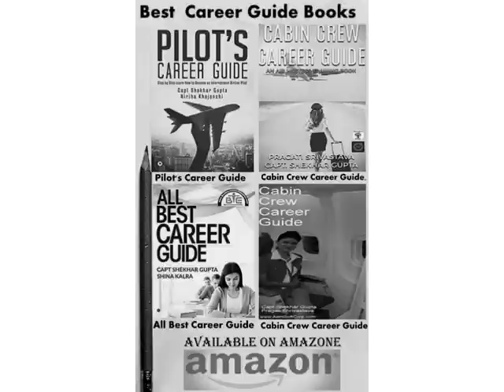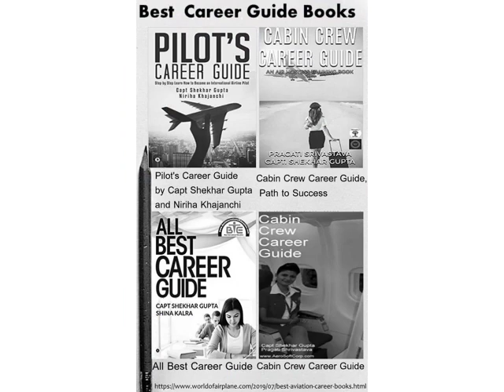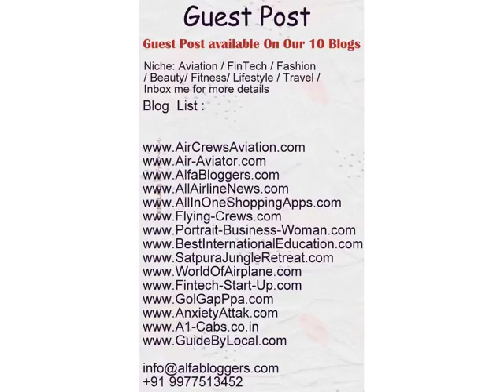Online Digital Marketing Training for Smart Savvy Women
Call/WhatsApp